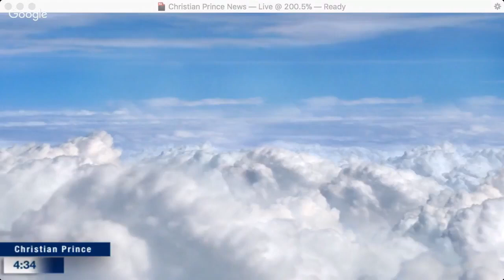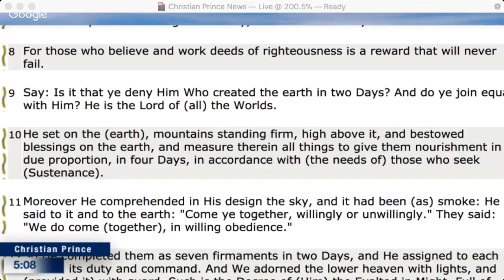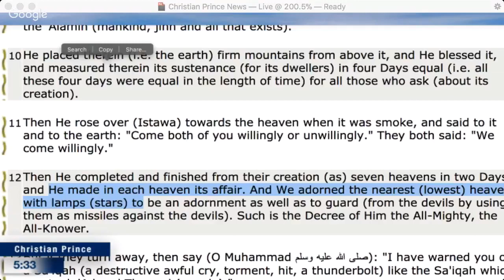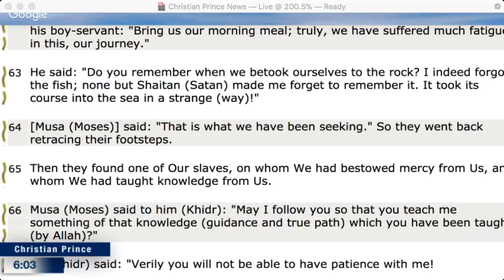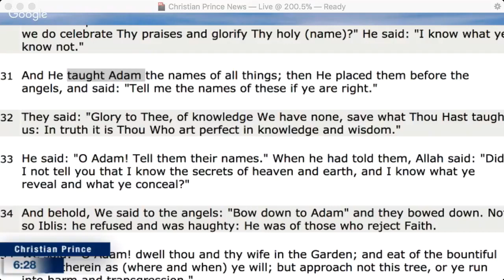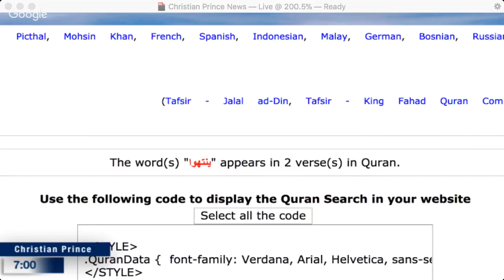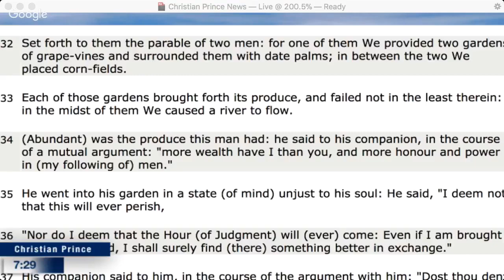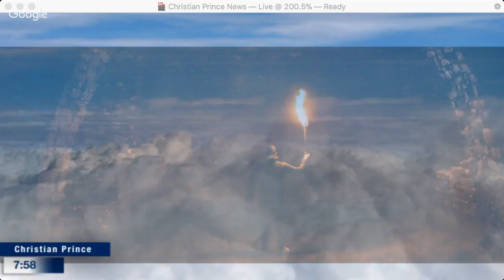Christian Prince - Live Debate Quran Only Muslim vs. Christian Prince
This is a repost of a Christian Prince Live Stream video from March 28, 2018. It was streamed live at The Arabian Prophet YouTube Channel.  If you want to take advantage of YouTube's Live Chat Replay feature and join in the discussion in the comments section use this Link –

At a future date you may find there are no recent uploads on this YouTube Channel. It could be Christian Prince is uploading videos on the Christian Prince YouTube Channel.

It you would like to support Christian Prince's Ministry be with us

from Muslim Site we read :
"A Dozen reasons why Muslims should follow
the Quran and nothing but the Quran

Researched by: A. Muhammad

1- The Quran contains clear instructions to all Muslims to follow the Quran Alone and reject all hadith. The Arabic word hadith means all sayings, narrations, talk, stories, etc. In a narrower sense, the word 'hadith' refers to the sayings attributed to Prophet Muhammad. The hadith is regarded by the majority of traditional Muslim scholars to be the second source of law after the Quran, despite the clear commands given in the Quran to follow the Quran alone and reject all hadith. The following Quranic verses make this issue clear:

These are God's revelations (Quran) that We recite to you truthfully. In which hadith other than God and His revelations (Quran) do they believe? 45:6

Or have they not looked at the realm of the heavens and the earth and all things which God has created, and that perhaps their time may be drawing near? Which hadith after this (Quran) do they believe in? 7:185
God has brought down the Best Hadith; a Book (Quran) that is consistent in its frequent repetitions. 39:23

So in which hadith besides it (Quran) do they believe? 77:50

Or do you have some other book in which you are studying? 68:37

All the above verses contain the same clear commandment; not to follow any source of religious guidance and law other than the Quran.

The Quran has all the details we need:

Shall I seek other than God as a law maker when He has brought down to you the Book fully detailed? 6:114

6:114 contains clear confirmation that:

- God is the only law maker.

- The Quran has all the details.

Further confirmation that the Quran has all the details we need is given in the following verses:

This (Quran) is not fabricated hadith, but an authentication of what is with you, a detailed account of all things and guidance and mercy for people who believe. 12:111

We did not leave anything out of the Book; then to their Lord they will be summoned. 6:38
We have brought the Book down to you providing explanations for all things plus guidance and mercy, and giving news to the Muslims (submitters to God). 16:89

We also read:

A Book that has been brought down to you, so let there be no constraint in your chest because of it, and so that you may warn with it, it is a Reminder for the believers. You shall all follow what has been brought down to you from your Lord and do not follow any allies besides Him. Rarely do you remember! 7:2-3

Once again, we read in verses 7:2-3 clear instructions to follow the Quran and nothing else.

Among the people, there is one who trades in baseless hadith to mislead others from the path of God without knowledge and he does it as a mockery. For these is a humiliating punishment. 31:6

And when Our revelations are recited to him, he turns away in arrogance as if he never heard them and as if there is deafness in his ears. Give him news of a painful punishment. 31:7

The words in 31:6-7 warn against following baseless hadith.

Or do you have some book in which you are studying? 68:37

In 68:37 God is mocking those who have other books than the Quran which they follow.

So in which hadith besides it (Quran) do they believe? 77:50

In 77:50 we see yet another clear mockery aimed at all who follow other than the Quran.

2- In addition, Muslims today have been led to believe that in order to follow the Prophet they must follow his sunna. The word 'sunna' which is used in the Quran, means the way of doing things or methodology. The Quran speaks of only one sunna, which has no substitute, that being the Sunna of God. Nowhere in the Quran is there any mention of a sunna for Muhammad!"